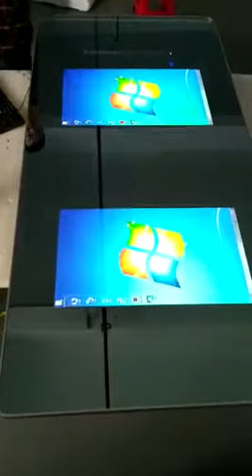Dual screen magic mirror TV advertising display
Magic mirror TV